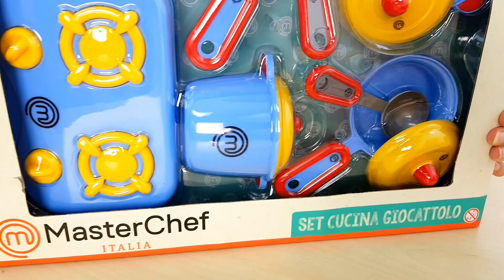Cucina per piccoli di MasterChef seconda puntata! Apriamo altri due set per piccolo cuoco!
Playset giochi Masterchef Italia, una linea di prodotti per piccoli aspiranti cuochi di Bravo Giochi. Completeremo la cucina con tutti elettrodomestici e gli strumenti dello chef !
Novita video unmondodigiochiperbambini e aperturagiochi .